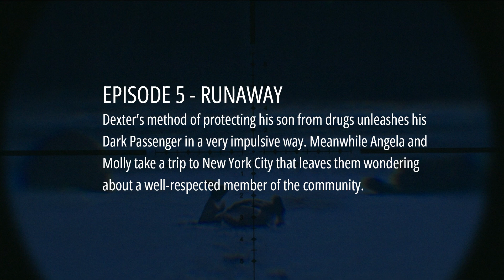Dexter New Blood Episode 5 Preview | Trailer Breakdown & Theories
Dexter: New Blood episode 5 preview - trailer breakdown & theories. What to expect in New Blood Season 1 “Runaway” .

We take a look at the episode 5 trailer and the promotional photos that Showtime released ahead of the next installment of Dexter New Blood (Season 9). Runaway is the fifth of ten episodes in the Showtime special event series Dexter: New Blood. It will debut on 5 December 2021 on Showtime.

The synopsis for "Runaway" reads: Dexter’s method of protecting his son from drugs unleashes his Dark Passenger in a very impulsive way. Meanwhile Angela and Molly take a trip to New York City that leaves them wondering about a well-respected member of the community.

Picking up after episode 4, Dexter has questions about the straight razor he found in Harrison's room. Does he have a Dark Pasenger? Why did he attack Ethan? Will finding the straight razor that looks the same as the Trinity killer's drive him away and back to drugs?

10 years after Dexter Morgan went missing in the eye of Hurricane Laura, everyone in Miami believes he is dead. His son Harrison left for Argentina with Hannah, and Dexter lived under an assumed name in Oregon for a period of time. Now he’s settled in Iron Lake, NY, working at a local fish and game store under the alias Jim Lindsay. It’s been a decade since he killed anyone, and his dead sister Deb has taken the place of his adoptive father Harry as the person he talks to inside his head. In the beginning of the season Harrison tracked Dexter down, and the first season will explore their father son relationship.

Dexter's new revival cast also includes Julia Jones (Westworld), Alano Miller (Sylvie’s Love), Johnny Sequoyah (Believe), Jamie Chung (Lovecraft Country), Oscar Wahlberg (NOS4A2), Jack Alcott (The Good Lord Bird), and Michael Cyril Creighton. Clancy Brown will play a new villain that Dexter will have to face off against. Clyde Phillips, who served as the showrunner for the four first seasons of Dexter, will return for that role, as well as produce alongside Hall and director Marcos Siega.

All Images Courtesy of Showtime.

Thumbnail Image Photo Credit: Seacia Pavao/SHOWTIME

Dexter Stuff:
🔪 Complete TV series (Blu-ray)
🔪 Collector’s Edition
🔪 Darkly Dreaming Dexter book
🔪 Complete book series

The Dexter television series follows the life of Dexter Morgan (Michael C. Hall), a Miami Metro Police Department blood pattern analyst with a double life. While investigating murders in the homicide division, Dexter hunts and kills murderers who have escaped the justice system.

The series is based on characters created by Jeff Lindsay for his "Dexter" series of novels. Although the first season is based on the events of the first book, Darkly Dreaming Dexter, the series' subsequent seasons follow different storylines than in the novels. DEXTER was developed for television by James Manos, Jr.

0:00 Intro
0:45 Episode 5 Description
1:43 Trailer Breakdown
5:44 Theories